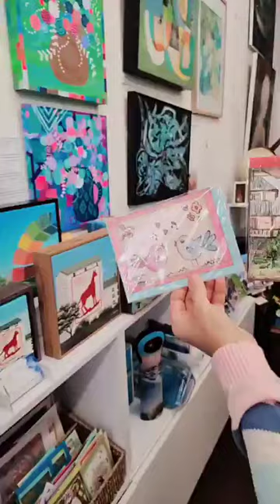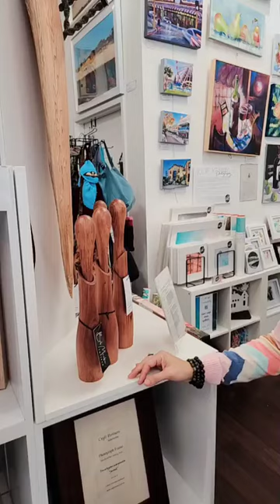Shop with Vanja: Wedding Gifts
Heading to a wedding soon? We've got some great gift ideas for you!